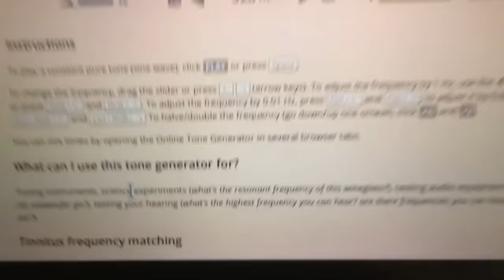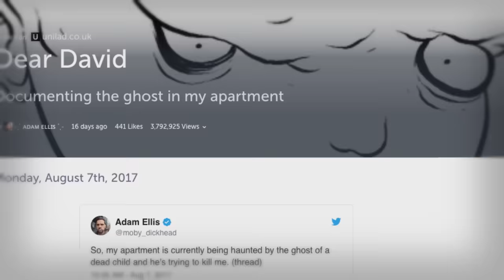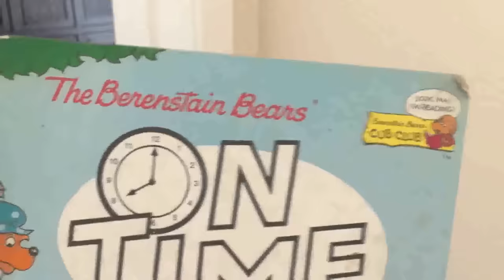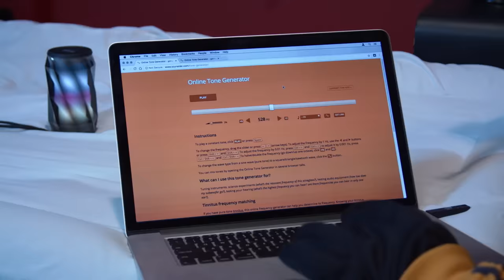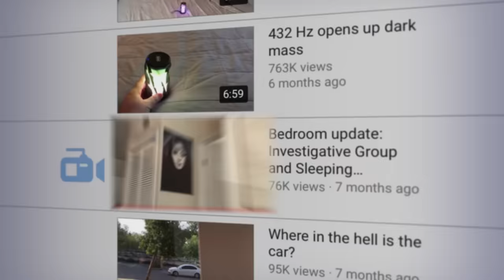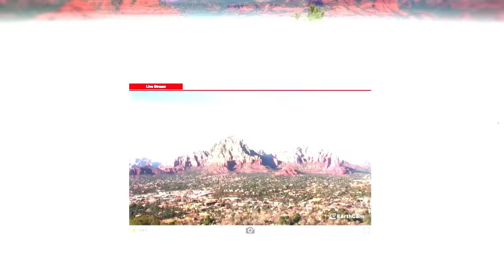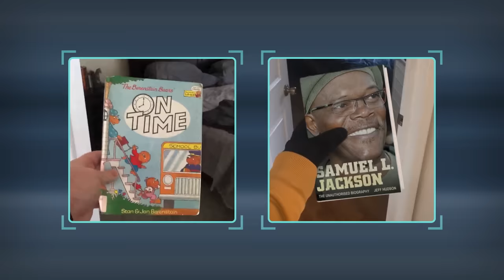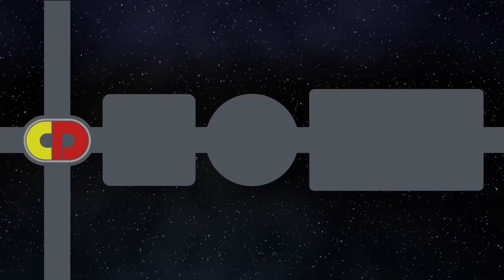Gateway to Sedona DEBUNK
Captain Disillusion deconstructs the portal video and explains the concept known (only to himself) as the "piecemeal paranormal".

Creative Commons credits of celebrity photos:

Alex Jones by Michael Zimmermann  | Wikimedia Commons
David Blaine by MagicMama  |  Wikimedia Commons
Sasha Baron Cohen as Borat by Skssoft  |  Wikipedia
Deepak Chopra by Mitchell Aidelbaum  |  Flickr
Mehmet Oz by World Economic Forum  |  Flickr
Joseph Mercola by Joseph Mercola  | Flickr
Vladimir Putin by kremlin.ru  |  kremlin.ru
Kim Jong-un by driver Photographer  |  Flickr